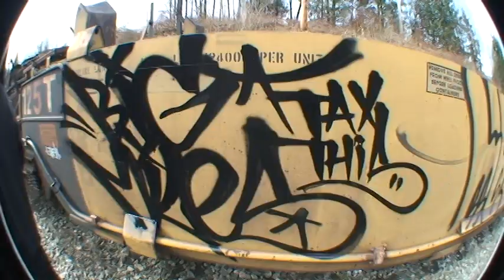BIG MILES ONE - STOMPDOWN KILLAZ